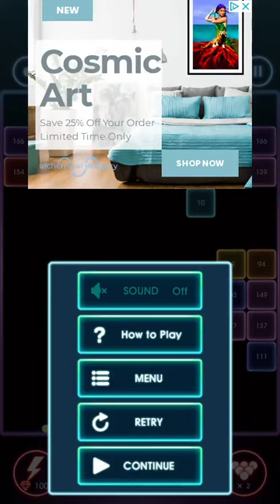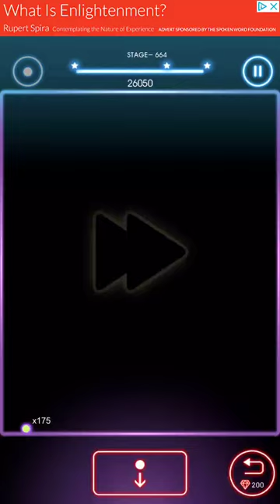Bricks Breaker Quest Level 664